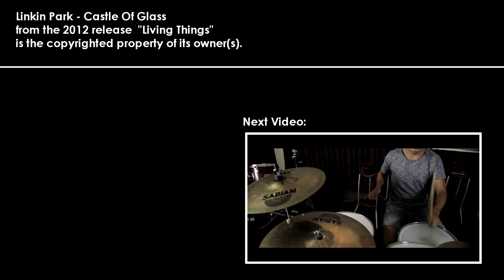Marco Trerè - Linkin Park - Castle Of Glass (Drum Cover)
The third video of my new series called "The VMultimedia Series". This is the first series of Drum Covers recorded in a professional studio finally with microphones' use to improve the audio's quality.

I'll publish approximately one video every two weeks but I'll always keep you in the loop.

Linkin Park
from the 2012 release "Living Things"

Cymbals: All cymbals by Sabian

- Hi Hat: Sabian AAX Stage Hats 14''
- First Crash: Sabian AAX X-Plosion Crash 16''
- Second Crash: Sabian AAX X-Plosion Crash 18''
- Ride: Sabian AAX Stage Ride 20''
- Splash: Sabian AA Splash 10''

Drumheads: All Drumheads by Evans

- Snare: Evans G1 - Coated
- Toms: Evans G2 - Level 360 - Coated
- Kick: Evans EQ3

Filmed and recorded at VMultimedia Studio, Italy.

Special thanks to Filippo Cinotti of VMultimedia Studio, for giving me the opportunity to realize these videos.

Linkin Park are one of my favorite band ever!!! Their sounds are amazing, and this is song was very funny to play. Chester has a great voice and I'm proud to see him live!! Hope you enjoy.